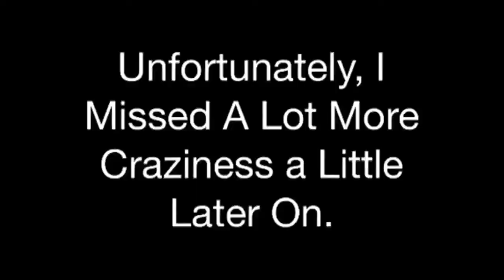Great Dane vs. German Shorthaired Pointers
My Girfriend and I just adopted Onyx, a gorgeous Great Dane On 10/28/13. She was picked up from animal control by a man in August, who then dropped her off at Camp Bow Wow (a dog day care) where my Girlfriend works about a week after he adopted her and left her there for almost a month and a half before he decided that he didn't want her anymore. My girlfriend kept insisting that we take her in, so we did. She is somewhere around two years old and we don't know anything about the first half of her life. She may have even possibly been abused by a man because she's very nervous around men, even me if I make any fast movements that she doesn't like. He isn't even house broken but rarely barks or growls, walks perfectly on a leash and comes when we call her, and even knows a few basic tricks. She's absolutely amazing! Her story is sad but now Onyx has a loving home with us and she has even made a couple of new friends already.
This video was taken on 10/30/13, two days after we adopted her. We took her to my girlfriend's parents' house where they have two crazy German Shorthaired Pointers. The dogs became instant friends. We honestly couldn't have raised a better Dane ourselves, we're so blessed to have her already... Here's a bit of the canine craziness!